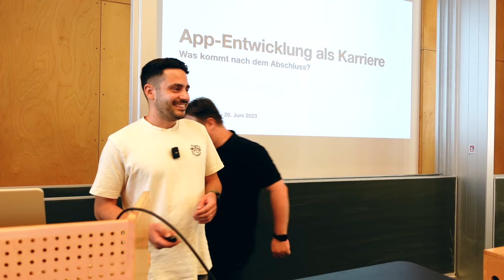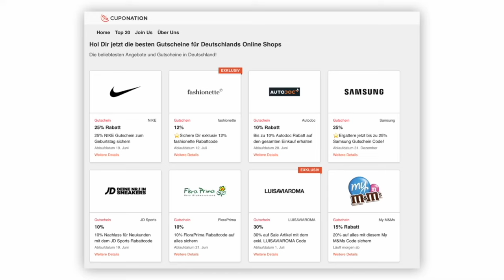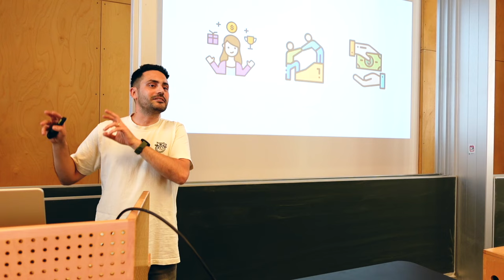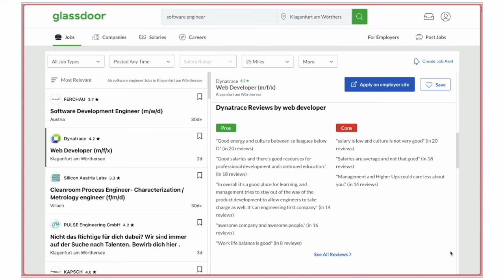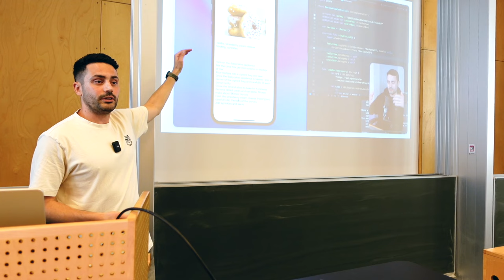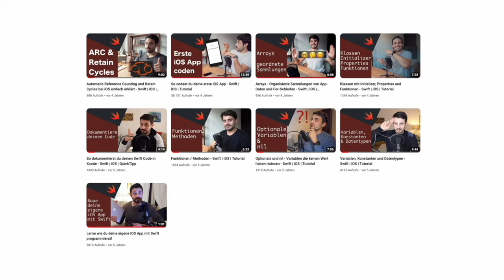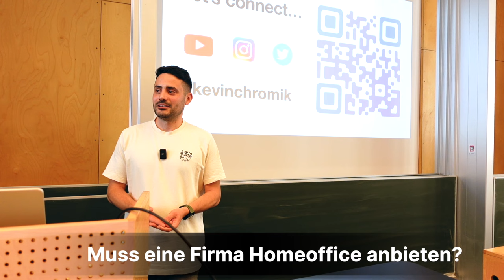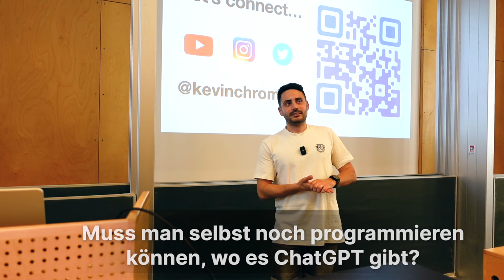10 Jahre Softwareentwicklung: ALLE Karrieretipps in 60 Minuten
Da ist das Video zu meinem Gastvortrag an der Universität Klagenfurt, wo ich meinen Bachelor und Master in der Wirtschaftsinformatik absolvierte.

▬▬▬▬▬▬▬▬ COMMUNITY ▬▬▬▬▬▬▬▬▬▬▬▬

▬▬▬▬▬▬▬▬ TIMESTAMPS ▬▬▬▬▬▬▬▬▬▬▬▬

0:00 Intro
3:48 Wie schafft man den Einstieg in die IT?
10:35 Der erste Jobwechsel
14:05 Für das richtige Jobangebot entscheiden
18:20 Zertifikate vs praktische Erfahrung
22:44 Wieso wechselt man den Job?
27:20 Der beste Tech-Stack
31:23 Die Zukunft der Softwareentwicklung
37:42 YouTube als Alternative
43:23 Der wichtigste Tipp
47:59 Müssen Firmen Homeoffice anbieten?
49:44 Wieso YouTube nicht auf Englisch?
52:48 Jobwechsel alle 2-3 Jahre?
55:11 YouTube als Vollzeitjob
56:00 Anforderung ändern sich durch ChatGPT